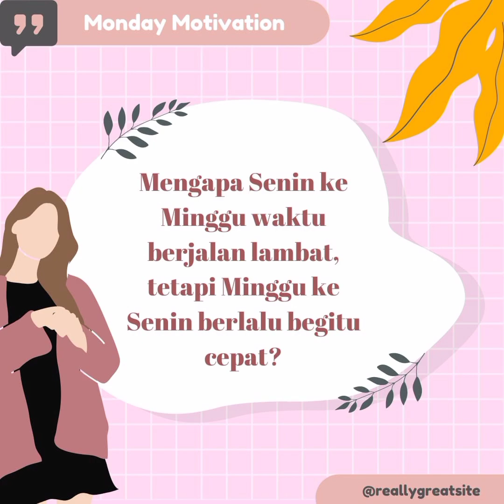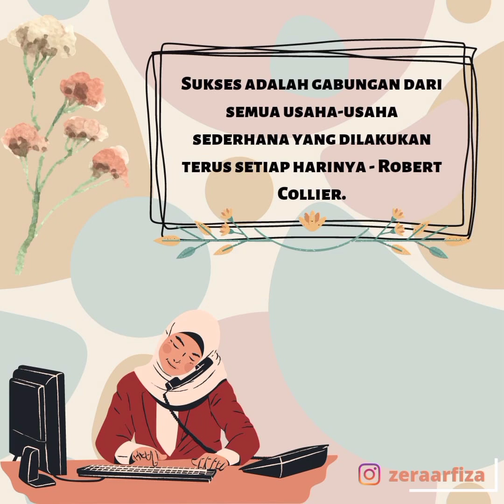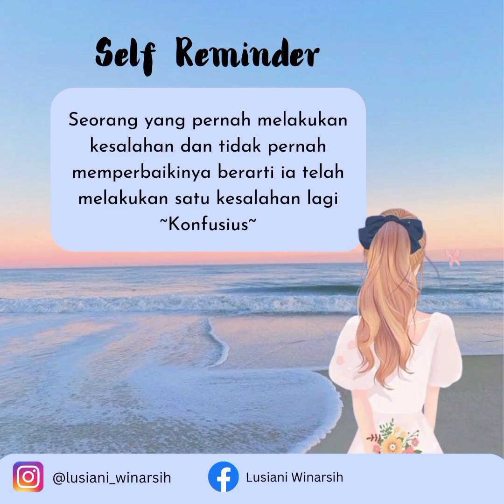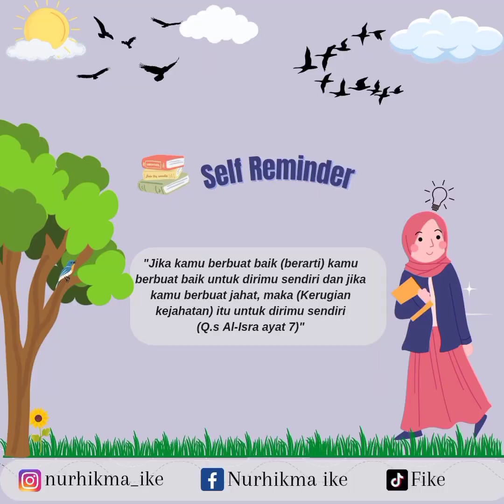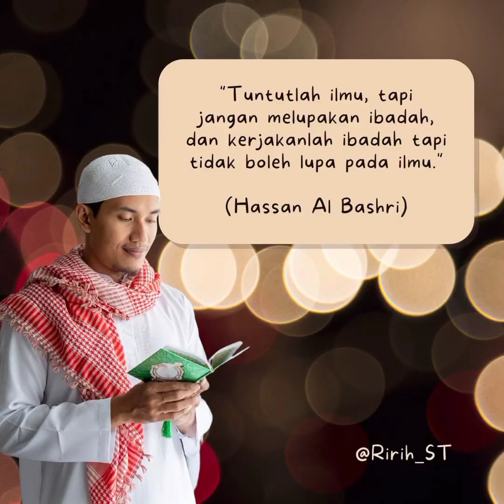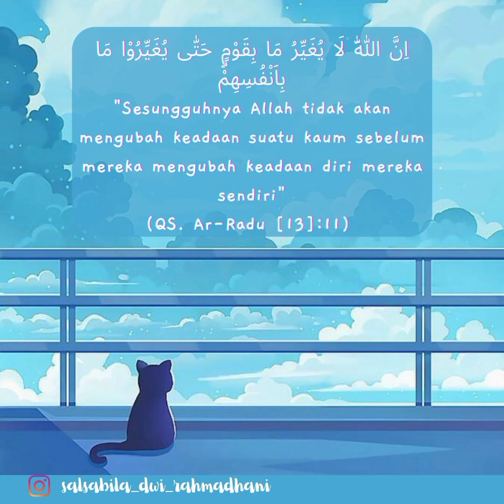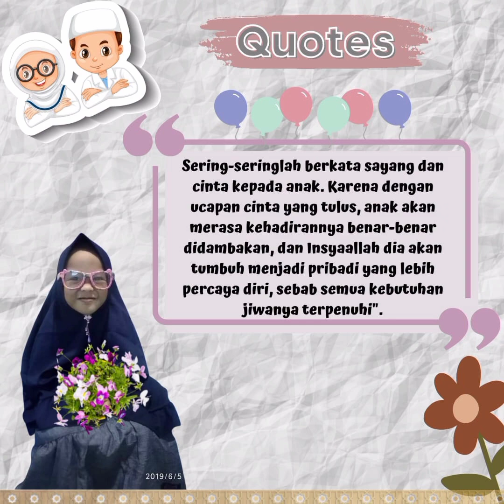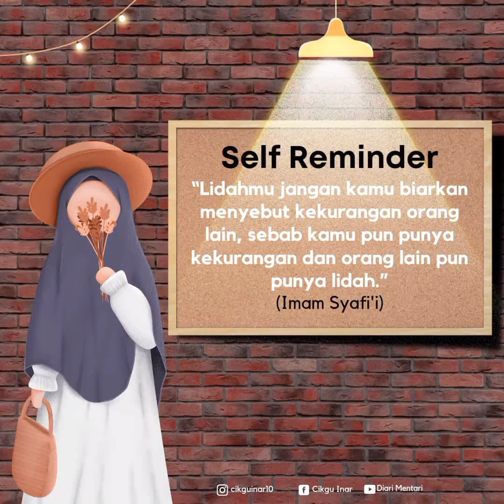Hasil Belajar CANVA (Dasar)